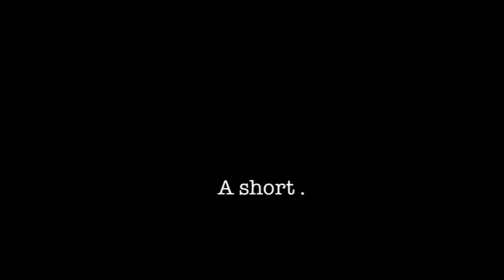Benjamin Madrid Comedian/Story Teller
This is a short of sorts.  Before comics go on stage, we lay in bed and we dream of killing a room.  In the dreams the crowd follows our every word.  The problem is, when we wake up we have a hard time looking at it objectively.  We saw it kill, and so it feels like there's no way it won't.  It usually doesn't.  However, sometimes it still does kill...which is a terrible, because it destroys the formula, and makes me believe I truly have attained no ground. This is that exact thing happening.